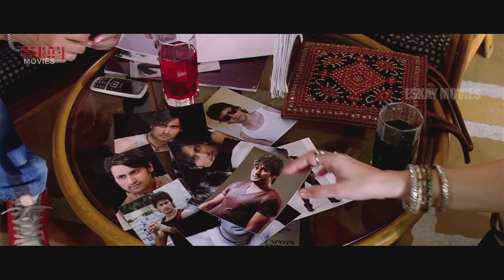Rupe Tomay Bholabona (রূপে তোমায় ভোলাবোনা) | Official Trailer | Sawatika | Eskay Movies | Full HD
Relationship Child and Parents is the most beautiful thing on earth. This movie revolves around the bitter sweet relationship of a daughter and a mother .
Why do they dont like each other?
Will they ever understand each other?
To know it all watch Rupe Tomay Bholabona